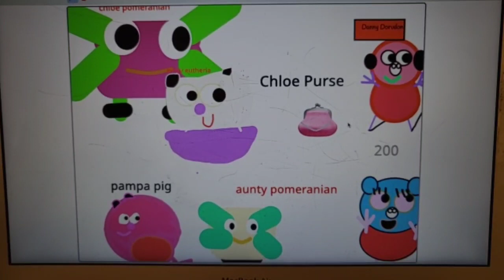Pampa Pig 🐪🪙 Full Episode 🦘🧪 Wombat Cowboy